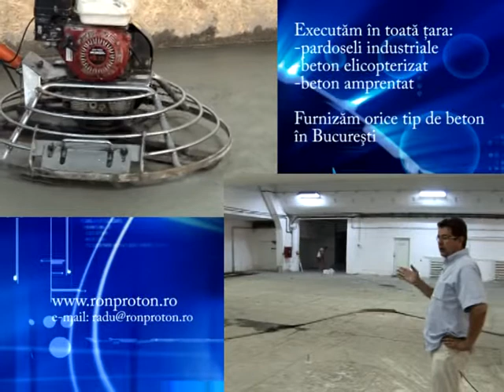CONSTRUIM IN DIRECT la - finisare hala